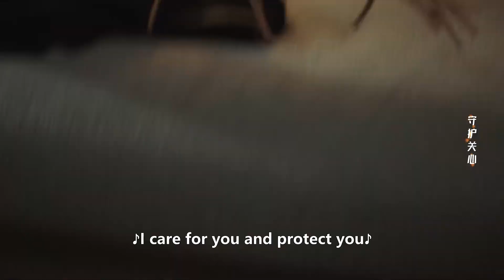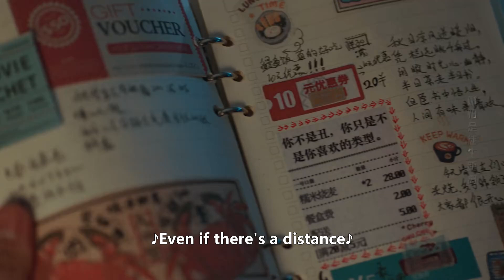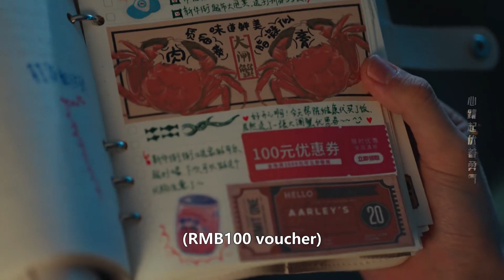🌼心机女嘲笑灰姑娘没文化，不料她下一秒谈成百万订单，狠狠打脸心机女！｜原来你是这样的顾先生 Hello Mr. Gu